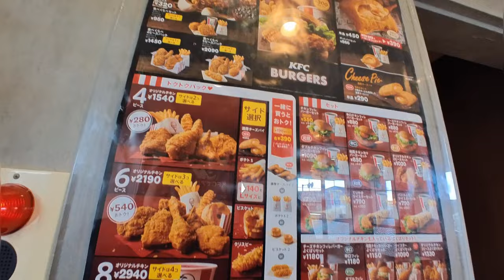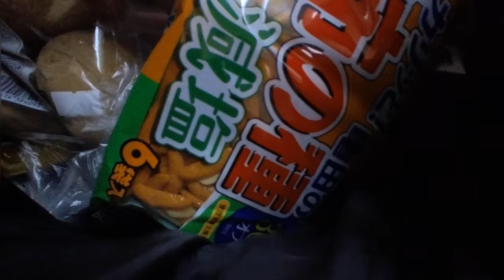KFC Japan Garlic Pepper Chicken, Uniqlo & Wilkinson Spicy Gingerale Review | Insta360 Go 3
Today, we review the garlic pepper chicken at KFC in Japan.

We will also take a look at some of the new pre-spring fashions at the Uniqlo in Japan.

￼And we will also review Asahi’s Wilkinson spicy (dry) Ginger Ale Soda.

Music “Time Counts (a)” by Stephen Ashley Spiro (i3g3)